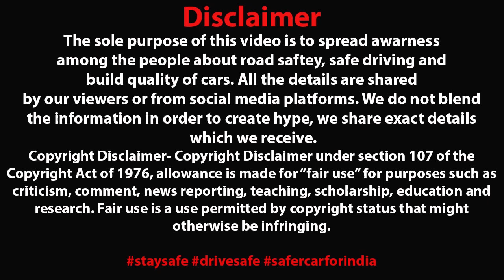इनकी असली जगह JAIL 🤬 XUV 3OO & BIKE ACCIDENT IN GHAZIABAD